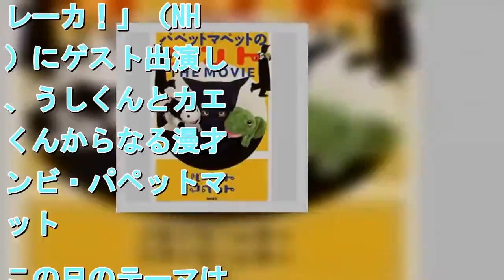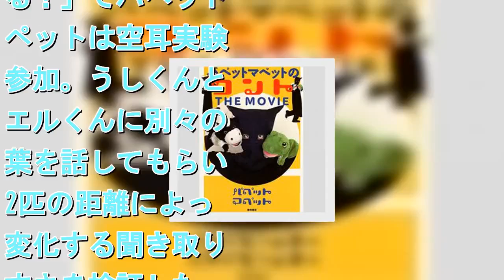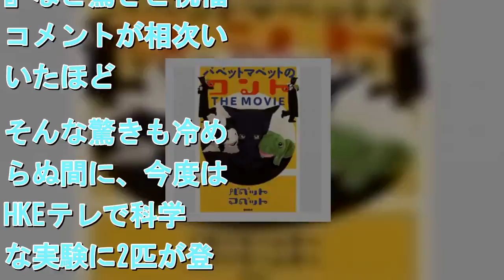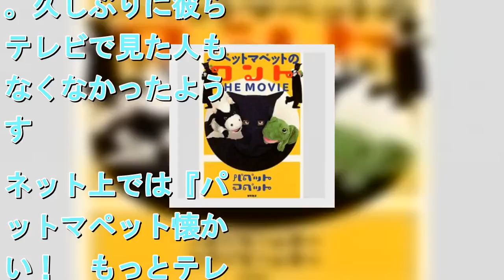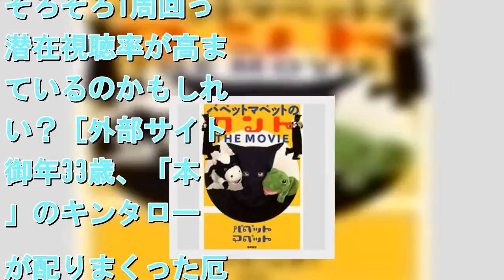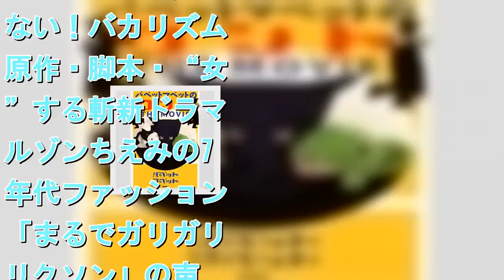パペットマペット「又吉直樹のヘウレーカ！」出演で判明した“潜在人気”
1月30日放送の教養バラエティ番組「又吉直樹のヘウレーカ！」（NHK）にゲスト出演した、うしくんとカエルくんからなる漫才コンビ・パペットマペット。この日のテーマは「“空耳”はなぜ起こる？」でパペットマペットは空耳実験に参加。うしくんとカエルくんに別々の言葉を話してもらい、2匹の距離によって変化する聞き取りやすさを検証した。実は1月14日に開催された調布市成人式には「特別招待状」をもらいゲスト出演していたパペットマペット。この日は羽織袴姿で登壇し、ショートコントを披露したのだ。 「パペットマペットの公式ウェブサイトには2匹の生年月日がともに1998年11月3日生まれと記載されているので、確かに満20歳ですが、招待状が届いたこと自体に驚いた様子のパペットマペットは『何これ、すごい』と興奮気味のコメントを投稿していました。それを見たファンからも『調布市の粋なはからいにビックリ』『2匹の年齢知ってた調布市すごい！』など驚きと祝福のコメントが相次いでいたほど。そんな驚きも冷めやらぬ間に、今度はNHKEテレで科学的な実験に2匹が登場。久しぶりに彼らをテレビで見た人も少なくなかったようです。ネット上では『パペットマペット懐かしい！　もっとテレビ出てよ～』『まさかパペットマペットによる本格的科学実験を見ることになるとは。また見たい。おもしろかった』『なんで最近テレビ出ないの？　大好きなんだけどなぁ』など、好意的なコメントが多数あがっているようです」（芸能ライター） 　2010年9月29日から「うしです」「カエルです」「うしとカエルです」のタイトルのローテーションで公式ブログを毎日更新し続けているパペットマペット。そろそろ1周回って潜在視聴率が高まっているのかもしれない？［外部サイト］御年33歳、「本厄」のキンタロー。が配りまくった厄払いアイテムとは？普通のOLにしか見えない！バカリズムが原作・脚本・“女演”する斬新ドラマブルゾンちえみの70年代ファッションに「まるでガリガリガリクソン」の声